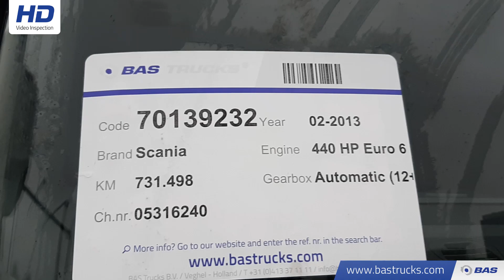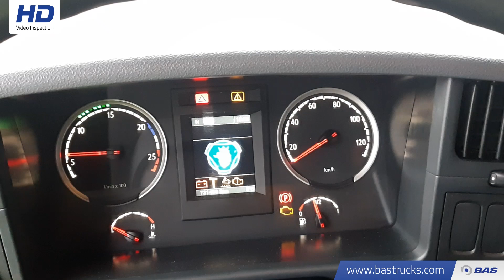70139232 Scania G440